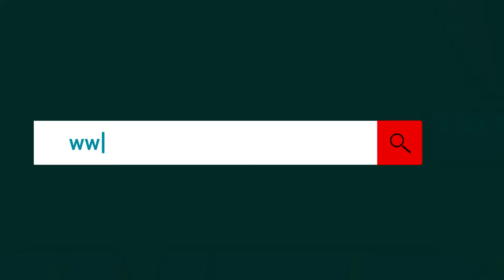१२ गाउँ र ज्वाइँ साबको हिरोइन एक साथ मिडियामा, फिल्म जुध्ने कुरामा के भन्छन् त ? Niti Shah & Sanisha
१२ गाउँ र ज्वाइँ साबको हिरोइन एक साथ मिडियामा, फिल्म जुध्ने कुरामा के भन्छन् त ? Niti Shah & Sanisha

Guest:- Niti Shah &Sanisha Bhattarai
Host: Susma Lama
Camera:- Raj Malla
Edit:- Raj Malla